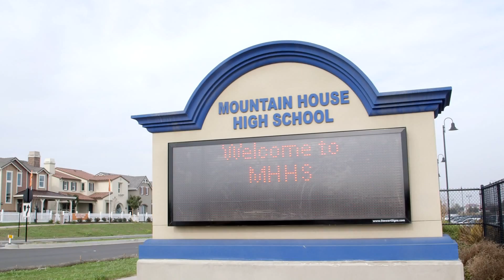Lammersville Unified School District | Video Case Study | Ray Morgan Company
Representatives from Lammersville Unified School District explain their experience in working with Ray Morgan Company's Business Technology Solutions. Lammersville has been impressed with how easy their document workflow has been while being able to cut costs in their document technology. Ray Morgan is proud to see the growth of the Lammersville Unified School District throughout the years of being a loyal client.